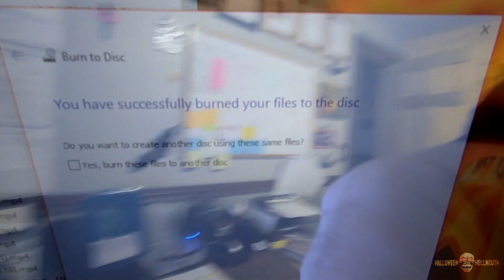Drawing Announcement! [Day 2990 - 01.07.19]